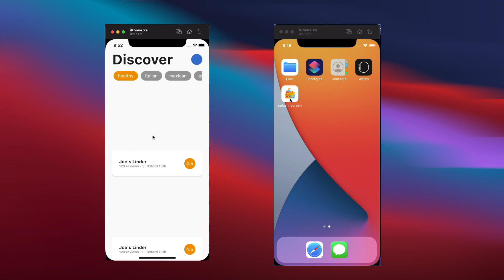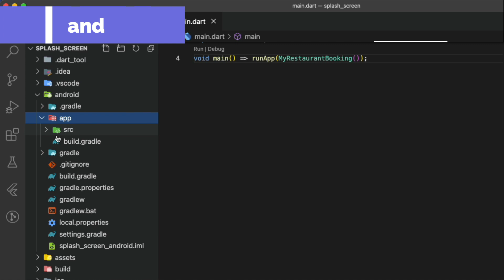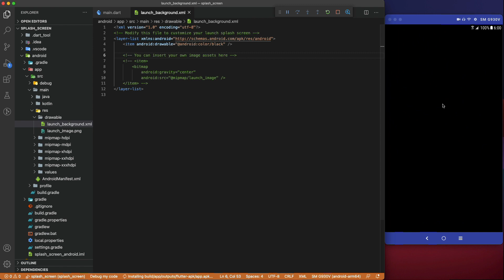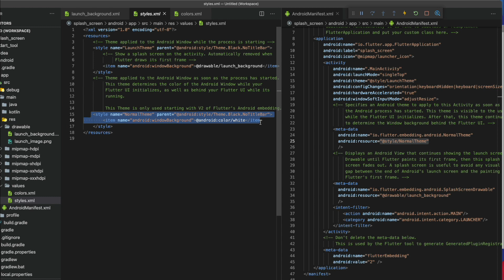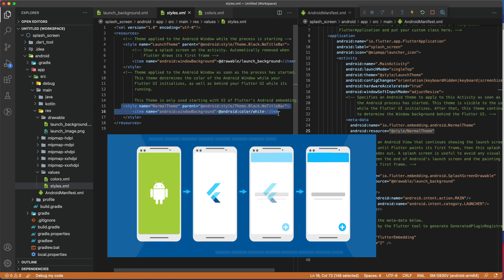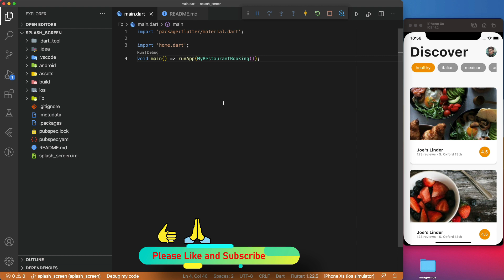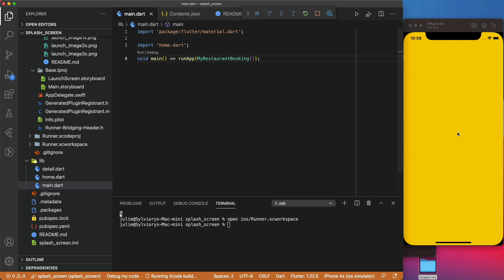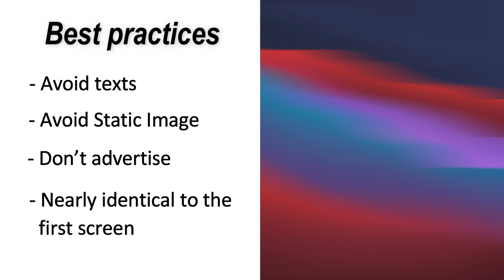Create Splash Screen in Flutter App the Right Way in 2021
In this flutter tutorial, you will learn how to create beautiful splash screens in your flutter app the right for both platforms: android and IOS. Splash screens also called launch screens are useful to improve the app's initial experience.

0:00 Intro
0:53 Android Splash screen
3:57 Android themes
6:12 IOS Launch Screen
8:17 Best practices